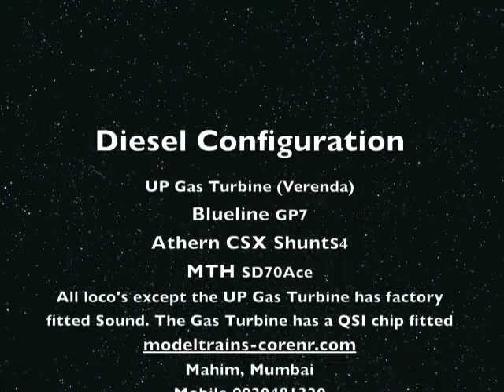Shunting Sequence of HO scale locos. by modeltrains corner Mumbai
UP Gas Turbine Verenda, Blueline GP7, Athern CSX Shunt, MTH SD70Ace